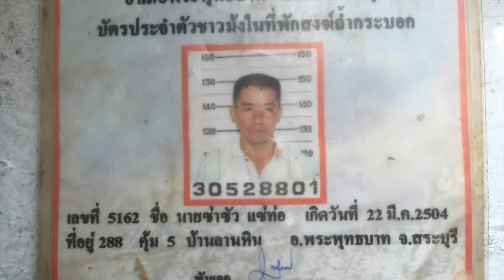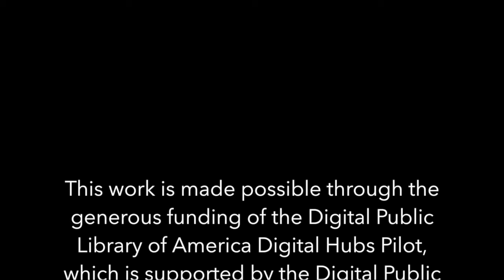Vang Thao: Immigrant Stories